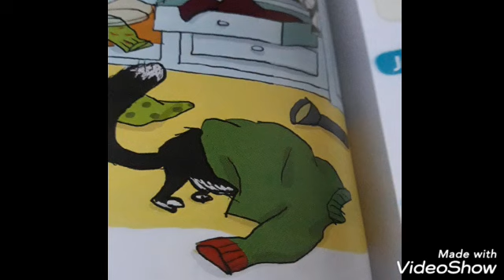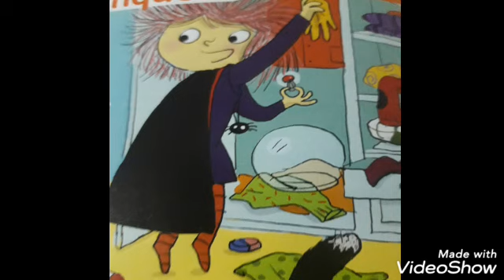Mona méne l'enquete Ep 3 /Mona et ses amis CP